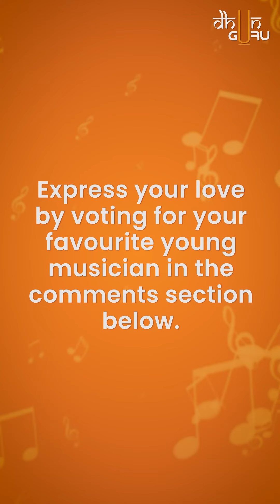Music Talent Show | Contestant 19 - Vivaan Sharma (Guitar) | Dhunguru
Dhunguru welcomes music lovers from all around the world.

We organised a fun-filled music talent show and we are giving you the chance to choose the winner.

Featured in this video, we have budding star Vivaan Sharma.

The voting is open till Midnight Tuesday, 02 August, 2022

We go beyond geographical boundaries for every music enthusiast.

Sign up with Dhunguru to get:
✔️ One-on-one sessions
✔️ 100% session recordings
✔️ Personalised assistance in finding your teacher
✔️ Customised course structure as per the student’s requirement
✔️ Pay as you go
✔️ Dedicated account managers
✔️ Flexible session scheduling
✔️ Free cancellation/rescheduling of sessions